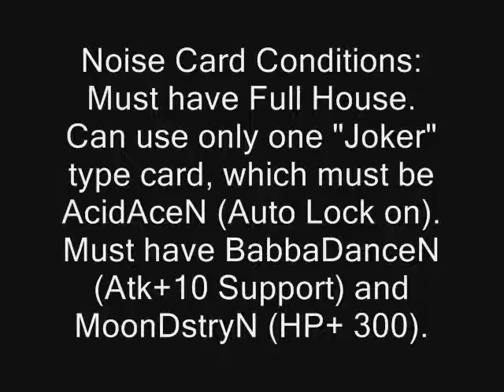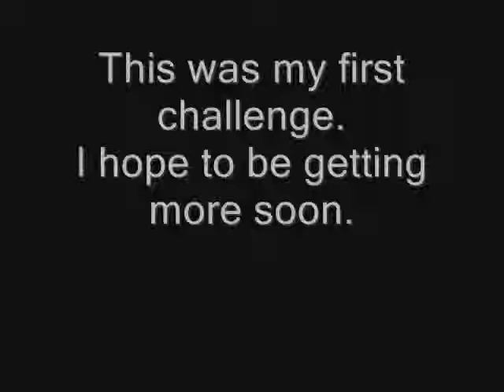Challenge OverlordLaharl01 - Hero's Choice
After Geo gets a new Noise Form, he decides to try it out. After a few weak battles, Ace comes in out of nowhere and appears to challenge Geo to a fight. Acid explains that, in order to make the fight "interesting," Omega-Xis should use any elemental battles cards or else be called "Worst Wizard." Rashly, Omega-Xis accepts the challenge. Somewhere in the distance, Rouge and Laplace are waiting, hoping to finally take the Mu Metal from Geo's body. Will Geo be able to take the battle? Lets find out!

Go, Satella Police! (radio world) (SF3)
Theme of Rogue (SF3)

~Important~
Since this is my first challenge, this is also an announcement that I am excepting challenges from random people. Please leave a comment on my page or send me a PM to send me challenges.